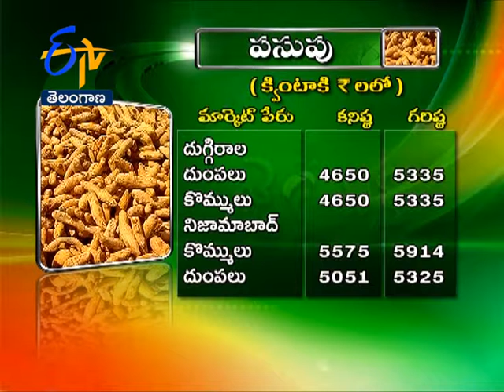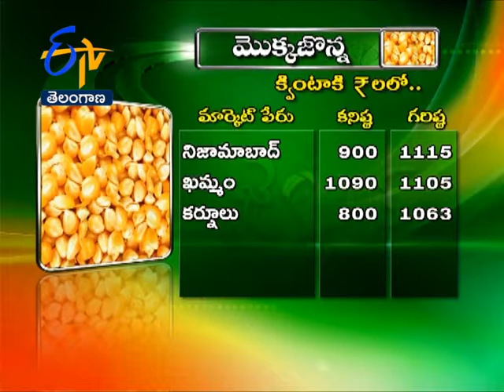Market Rates TS 8th December 2014